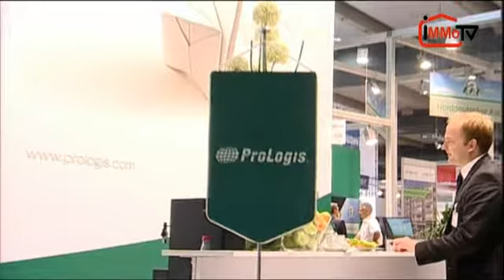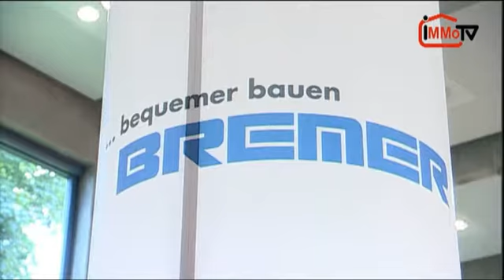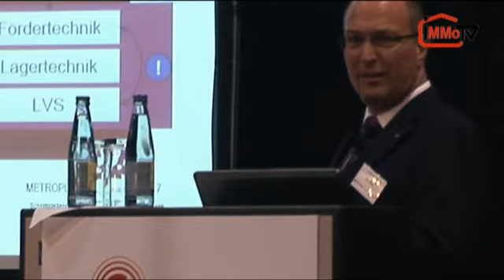Expansion 2010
Die EXPANSION ist die zweitgrößte Gewerbeimmobilienmesse Deutschlands und hat im Juni zum 9.Mal in Hamburg statt gefunden.
Mehr als 2300 Besucher nutzten die Gelegenheit Geschäftskontakte zu knüpfen und an den 28 Fachvorträgen und Diskussionsrunden teilzunehmen.
Zu den 107 Ausstellern gehörten in diesem Jahr auch zahlreiche neue und internationale Messeteilnehmer.
Redaktion, Moderation: Gesa Gröning
Kamera: Nils Völkner, Florian Feldkamp
Ton: Fabienne Kolell